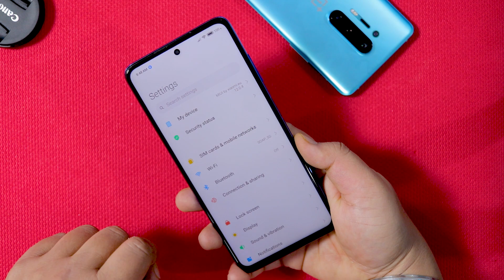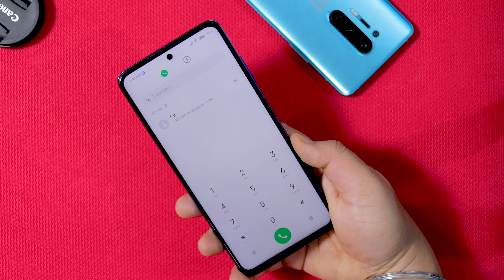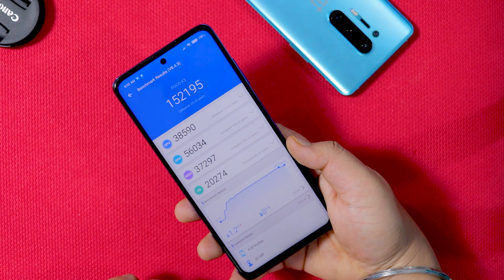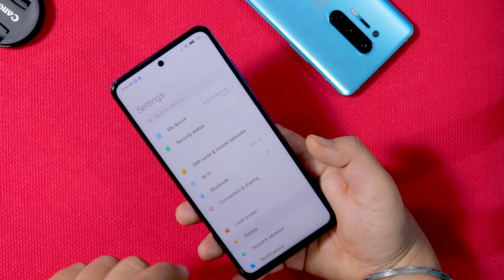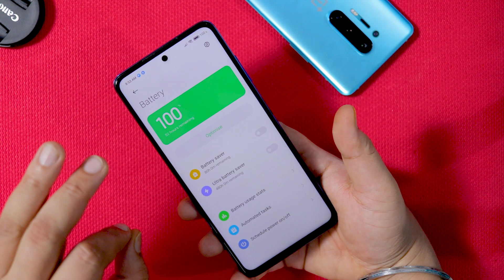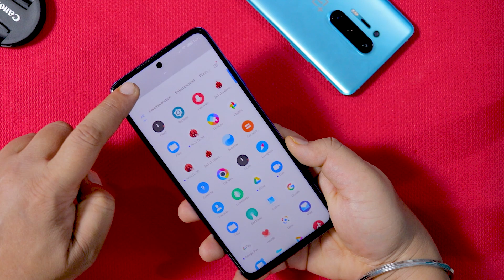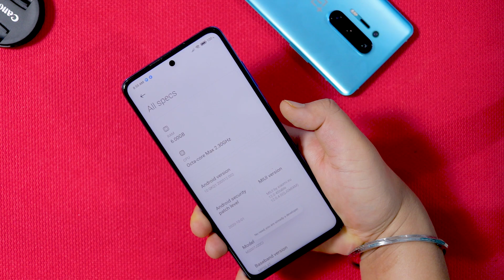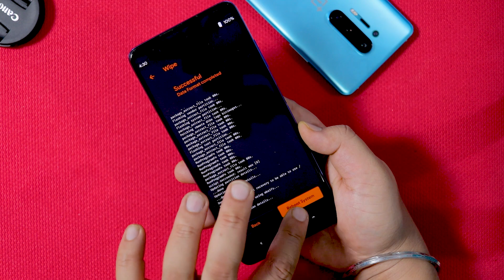Guide to Install XIAOMI EU ROM on POCO X3 | MIUI 12.0.4.0 Stable हिंदी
Full guide to install the latest MIUI 12.0.4.0 XIAOMI EU ROM on POCO X3 Indian Version

 👥 SOCIAL PLATFORMS

Credit:

Track Info: Title: Steps by Roa